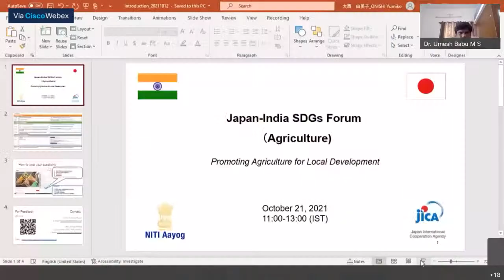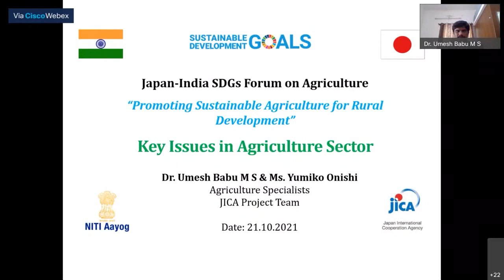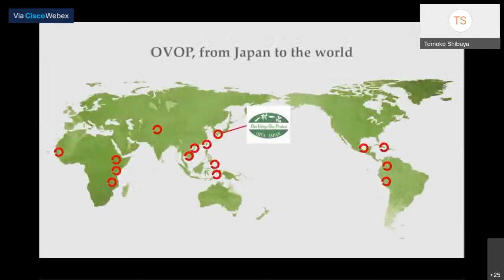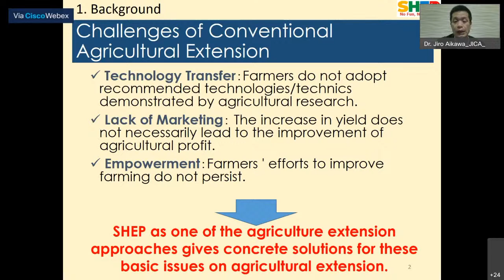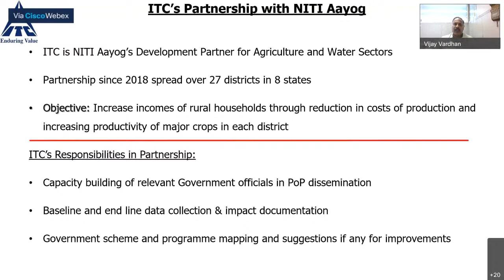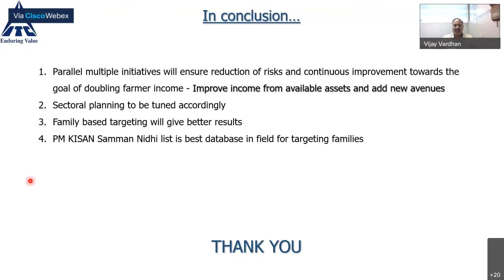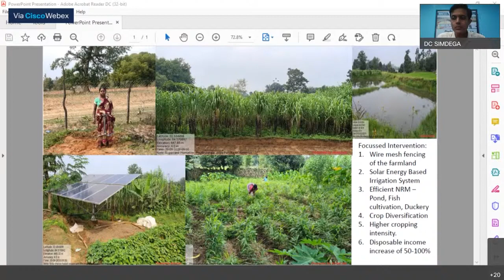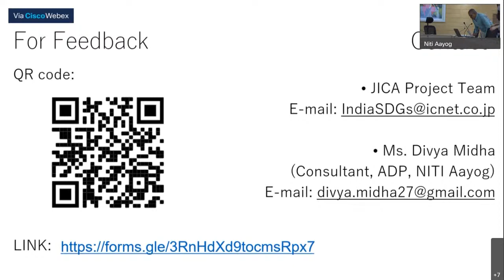Fourth Japan-India SDG Forum on Agriculture Sector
Fourth Japan-India SDG Forum on Agriculture Sector - Promoting Sustainable Agriculture for Rural Development